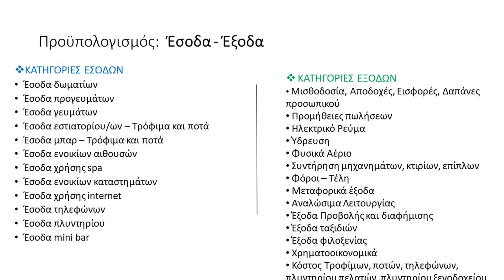Μέρος 2: Τι κάνει ο Operations Director ενός Ξενοδοχείου; Από τον Μανώλη Γκιάλα, Operations Director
Ο Μανώλης Γκιάλας, Operations Director, αφιερώνει το 2ο μέρος του σεμιναρίου του στο να μας περιηγήσει στα εξής τμήματα του Ξενοδοχείου που συντονίζει ο Operations Director:
1. Τμήμα Marketing & Πωλήσεων
2. Οικονομικές Υπηρεσίες